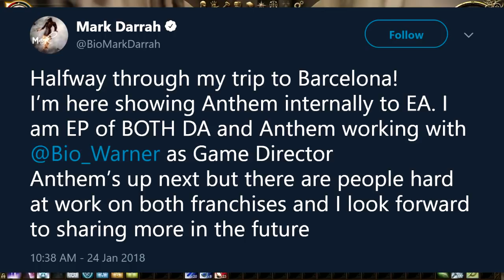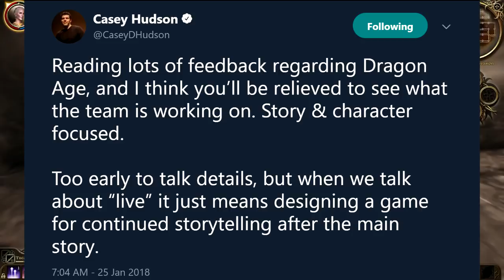New Dragon Age News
There has been a decent amount of news on the upcoming Dragon Age 4 game. Dan has compiled a list of everything we have heard over the past few days

BioWare Follower covers the latest BioWare News, news about BioWare games including Mass Effect, Anthem and Dragon Age. We also create lists, lore and more for those games.

Source(s)

BioWareFollower is not a company. BioWare Follower is not paid to create its content by EA, BioWare or any other source outside of Follower Entertainment. If the video above is paid for by an outside source, it will be mentioned.